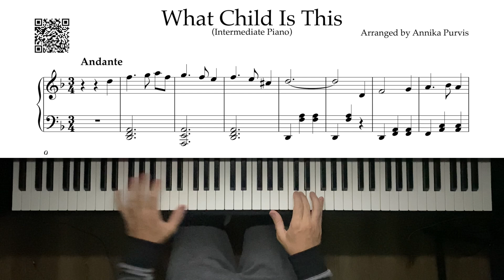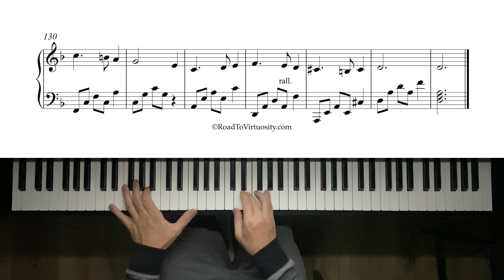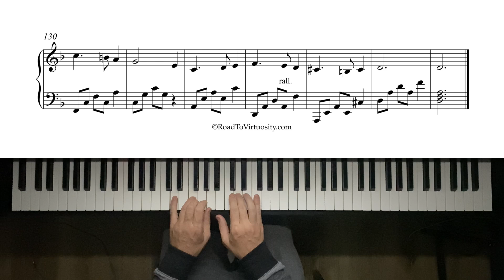What Child Is This - Intermediate Piano Arrangement No. 1 - 11250 pts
What Child Is This - Intermediate Piano Arrangement No. 1
Arranged by Annika Purvis, performed by Michael Kravchuk